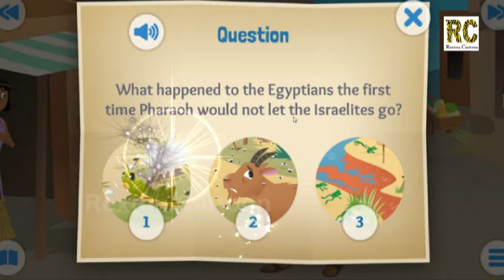Let My People Go! Animated Bible Story for Kids Christmas Special | Rexton Cartoon